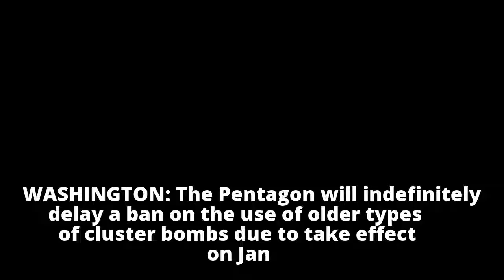US military indefinitely delays ban on cluster bombs